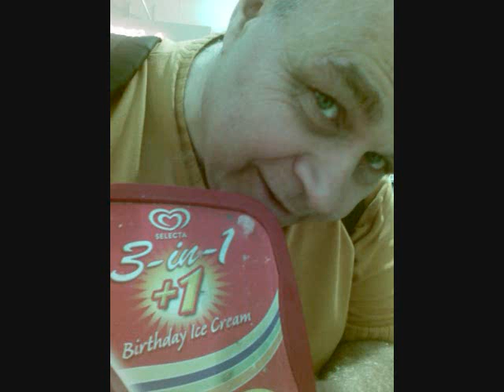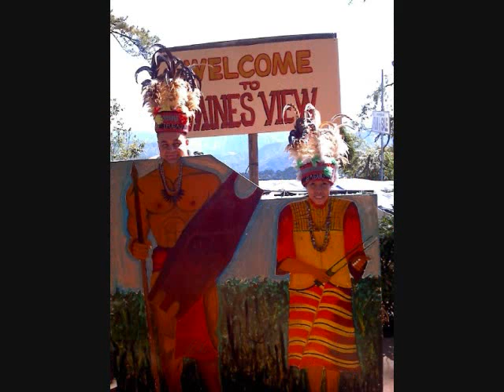Some funny memories with my hub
You might  find it corny but the song i used in this video, is the first tagalog song that my husband memorize when he courted me and sang it before and during our wedding.